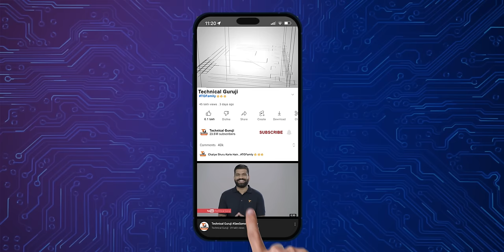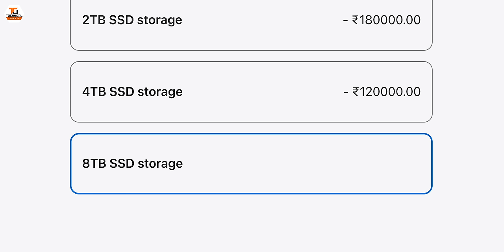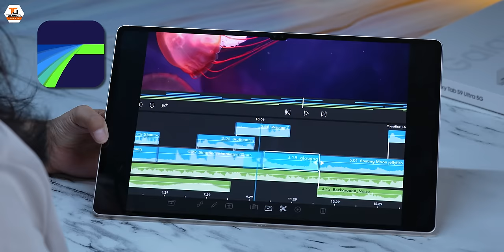What's In My Bag - 2024 Edition? 🔥🔥🔥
Namaskaar Dosto, is video mein maine aapse share kiya hai ki main kya kya carry karta hu apne Backpack mein, Tech Backpacks bahut common hai aur isme main apne saare important Gadgets carry karta hu jab bhi main kahi travel karta hu, fir chahe woh camera ho, charger ho, phones ho ya fir tripod. Mujhe umeed hai ki aapko mere Tech Backpack ki yeh video pasand aayegi.

Our Camera Gear:
1. Sony Alpha 7S III camera